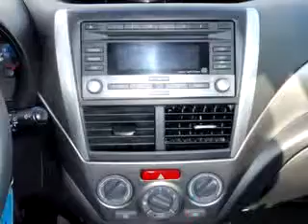2009 Subaru Forester 2.5 X Subaru Of Puyallup Inc.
2009 Subaru Forester 2.5 X- Check out this Silver 2009 Subaru Forester 2.5 X, equipped with a 4 Cyl. engine and an automatic transmission with 12,123 miles. Enjoy an impressive 26 miles to the gallon on this great car with features like MP3 Player, Leather Seats, Side Air Bags, Tilt Steering Wheel, Cruise Control, Power Door Locks, Power Windows, and much more. Enjoy the drive and have peace of mind in this 2009 Subaru Forester 2.5 X. See us at Subaru Of Puyallup Inc. today!
Miles-  12,123
VIN- JF2SH61619H794594

Subaru Of Puyallup Inc.
800 River Road
Puyallup, Washington 98371